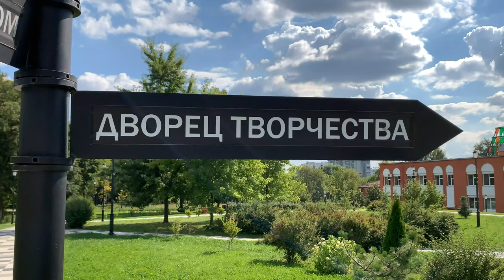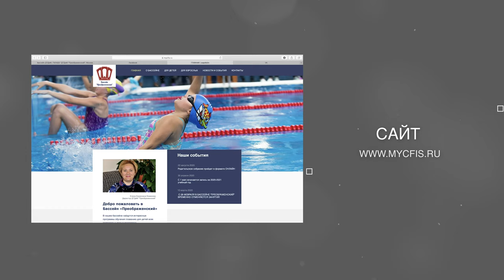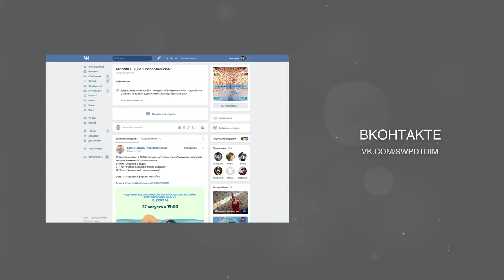Бассейн "Преображенский" виртуальная экскурсия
Дворец творчества детей и молодежи «Преображенский» - крупнейшее учреждение детского дополнительного образования в ВАО.

На базе современного 25-ти метрового Бассейна «ДТДиМ «Преображенский» с прыжковой зоной действуют детские клубы спортивно-прикладного плавания «Дельфин» и «Водолей». Ребята обучаются плаванию различными стилями, получают навыки спортивно-спасательного многоборья, играют в водное поло, сплавляются на байдарках.

В период каникул для детей организуют выездные мероприятия – летние и зимние учебно-тренировочные лагеря. Бассейн «ДТДиМ «Преображенский» ежегодно принимает окружные соревнования по плаванию, а его воспитанники традиционно успешно участвуют и занимают призовые места в турнирах различного ранга.

Отдел водных видов спорта также предлагает услуги семейного плавания, аквааэробики, открытого оздоровительного плавания по абонементам. Тренерско-преподавательский состав высоко квалифицирован и ориентирован на работу с пловцами различного возраста и уровня подготовки.